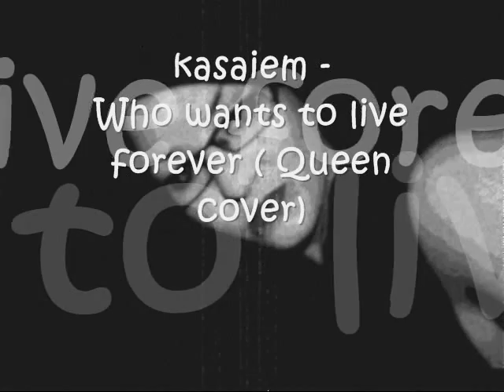Kasiaem - Who wants to live forever ( Queen cover)